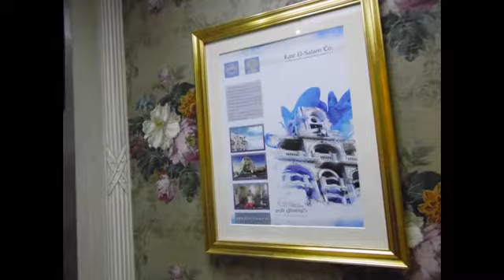For Sale in Continental Towers Kasr El Salam Semouha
شقة للبيع في عمارة كونتيننتال قصر السلام سموحة - 248 متر - 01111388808